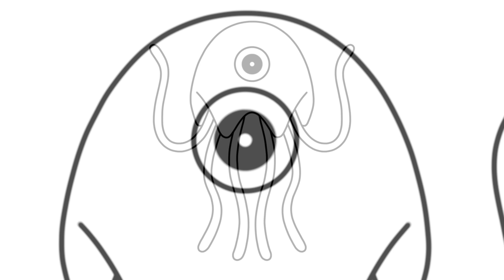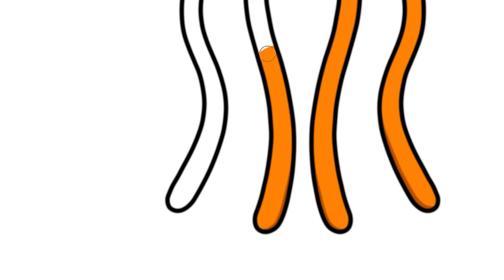How to draw and coloring STINGER FLYNN - Garten Of Banban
How to draw and coloring STINGER FLYNN